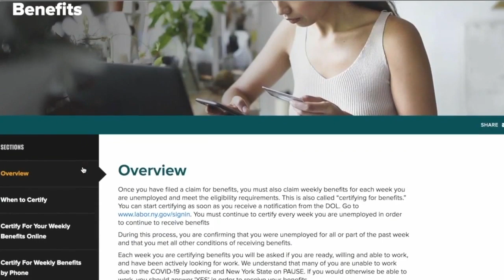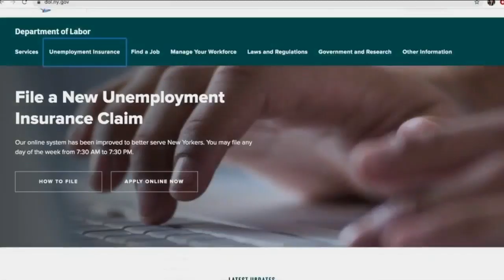When can you expect retroactive unemployment benefits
A 7 Eyewitness News viewer says she's missing nearly two months of retroactive benefits. 7 Eyewitness News took her issue straight to the Department of Labor.